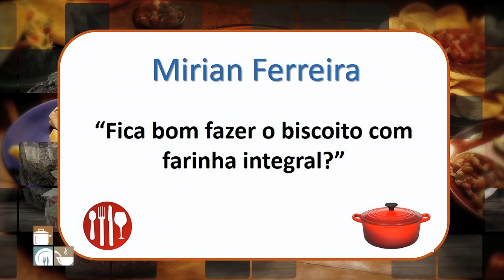Tiramissú e Biscoito Champagne - Raquel Novais | Cozinha Amiga (20/11/17)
Aprenda a fazer essa sobremesa Italiana clássica!